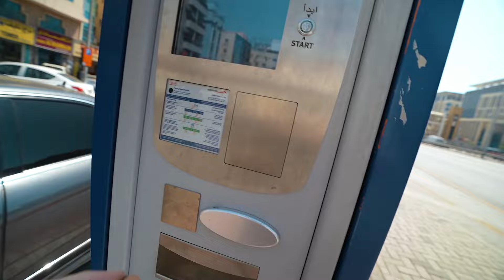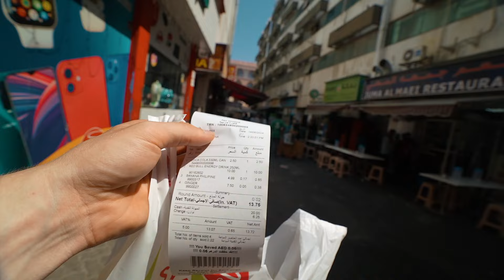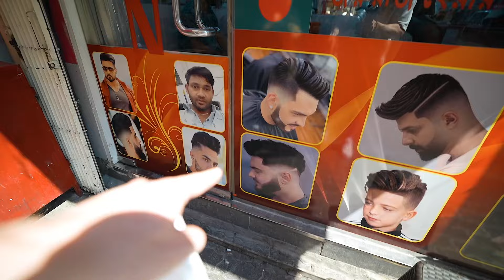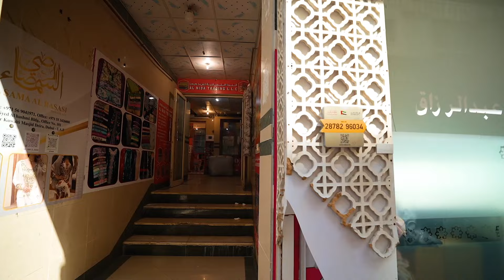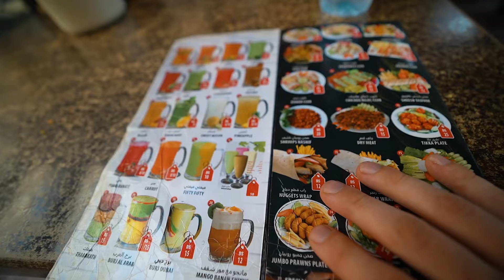Stress im Armenviertel von Dubai